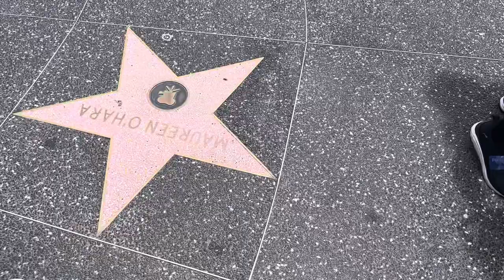Our first day at Universal Studios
Hello everyone and welcome back to another vlog this time from sunny Florida we are here on vacation finally after 4 long years without a holiday and today we take you with us to explore universal studios 😁
First  we head towards city walk and through to all the rides
We go on our favourite rides which were transformers 3D , jimmy Fallons race to New York , the simpsons men in black and fast & furious supercharged plus our favourite ride which Is very relaxing and that was ET, it was incredible we also got to see the main street show in Universal too which was a bonus
We also try out the universal tribute store and yes we did some damage and ended up with two back to the future cupcakes as this was one of the films they did merchandise on in the tribite store which we have taken back to our hotel along with two donuts from voodoo donuts which we went to on our way out of universal at the end of the day so all in all an absolutely amazing day and now for some time to relax before heading out tonight for a meal down on international drive as we are staying at the Rosen Inn International
I’m Ashleigh Its nice to meet you all please subscribe to my channel of your new don’t be afraid to say hello and we will see you tomorrow from Disney springs bye for now

Ashleigh XO